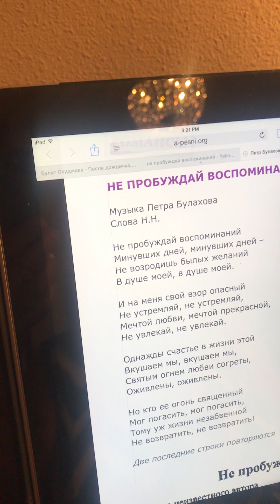Не пробуждай воспоминаний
Музыка Петра Булахова
Слова Н.Н.
Поет Регина Кожина